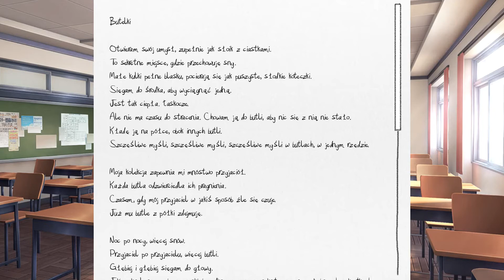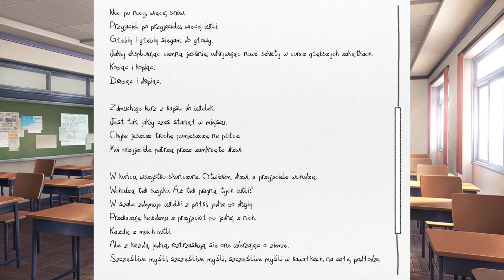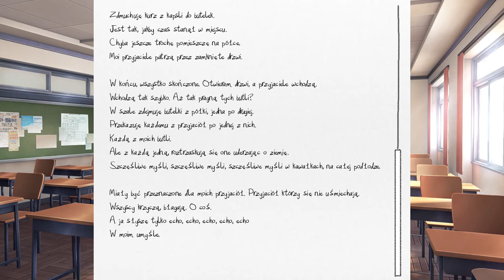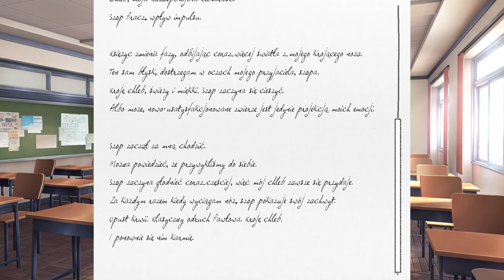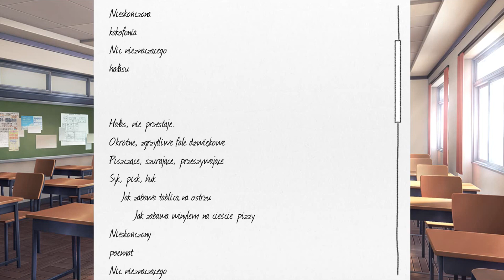Zimny okład z napoju | Doki Doki Literature Club #04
Sayori jak zwykle przez swą niezgrabność nabija sobie guza. Musimy opanować sytuację.